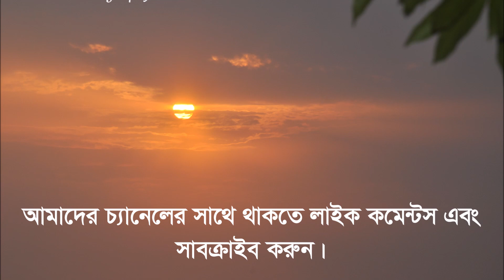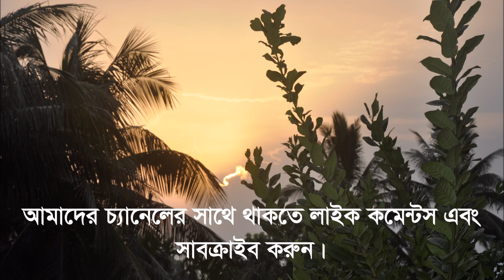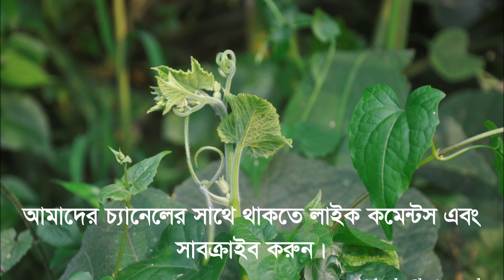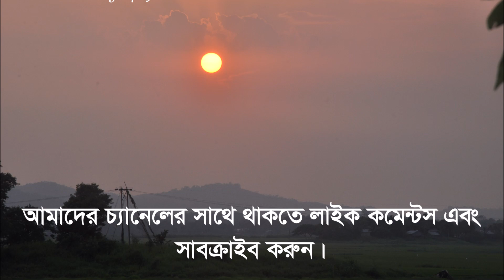বুদ্ধ দর্শণ ও ধর্ম দর্শণ নিয়ে শ্রদ্ধেয় বনভান্তের দেশনা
এই চ্যানেলে ধর্মীয় গান, ধর্ম দেশনা, বিভিন্ন সম্প্রদায়ের গান, ভ্রমণ কাহিনী ইত্যাদি পোস্ট করা হবে আপনাদের সকলের কাছে পৌছাঁনোর জন্য।